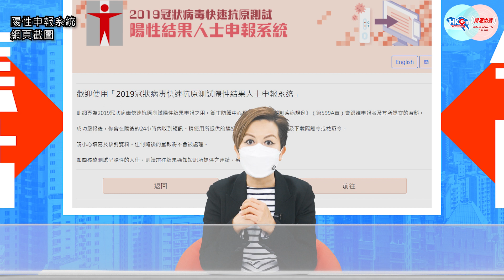【幫港出聲與HKG報聯合製作‧今日焦點】第五波疫情剛現曙光 政府勿再令市民失望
第五波疫情確診個案稍見回落，政府相信疫情已見頂，讓市民在愁雲慘霧中看到曙光。雖然好消息令人振奮，但別忘記抗疫路漫漫，政府仍有不少甩漏亟待改善。

有立法會議員反映，有長者在亞博館隔離22日，竟然未曾洗澡、下床。有市民甚至與隔離中的長者失去聯絡，以為他們已離世。又例如政府在是否強檢、何時強檢的問題上，仍未能拿定主義，市民無所適從。凡此種種，當局必須打醒十二分精神處理，帶領市民走出「疫境」，勿再令人失望。

今集《今日焦點》，主持人周天慧與你暢談時事熱話！

0:00 抗疫終於見到曙光？
1:30 抗疫仍有不少甩漏，部份情況極離譜
4:11 營運隔離營水平有極大進步空間
7:32 港府對強檢一時一樣